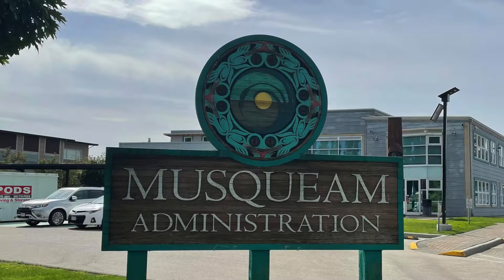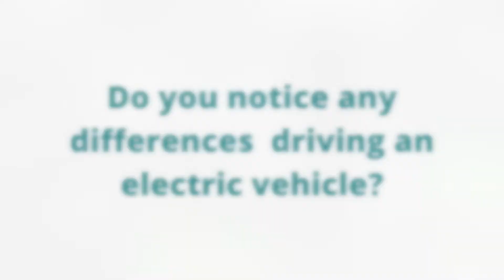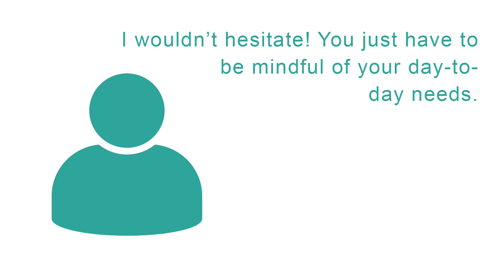Musqueam, living electric with EV fleet cars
Musqueam is a First Nations community in British Columbia. Their members have lived in the Fraser River estuary region for thousands of years. Hear from Musqueam employees about going electric with EV fleet vehicles in their community.